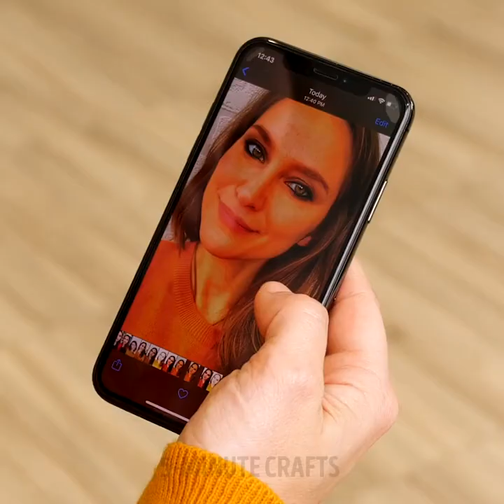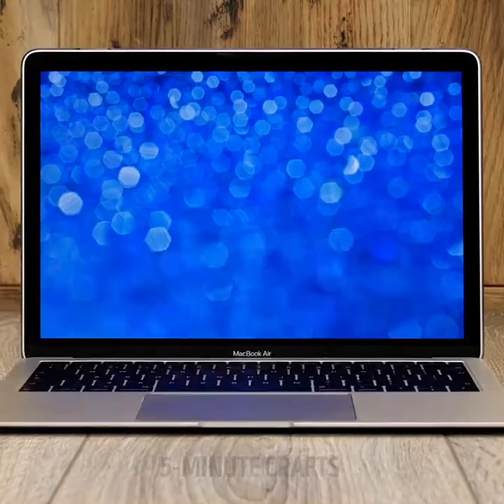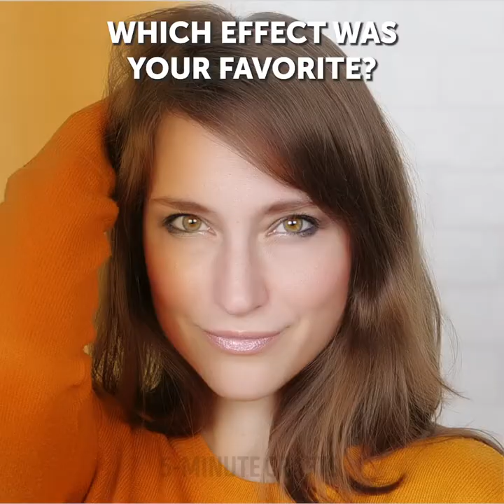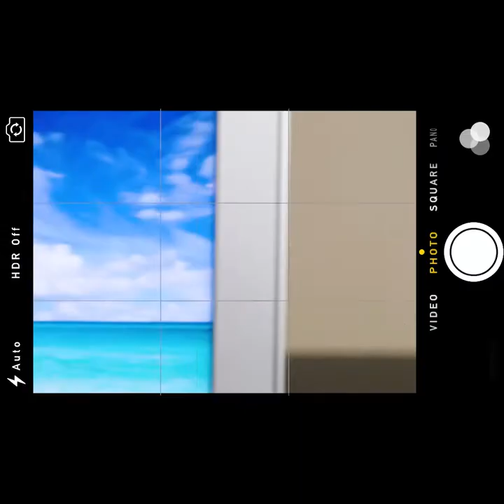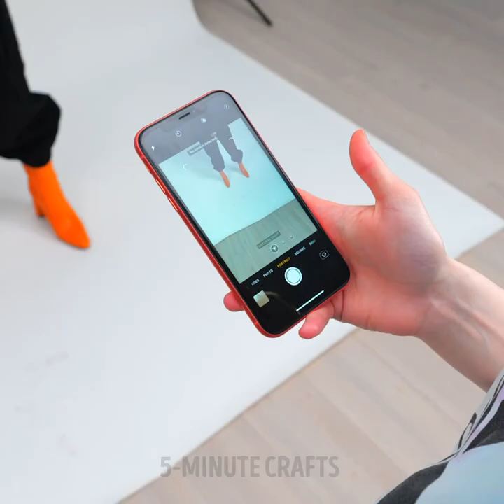29 EASY Photography IDEAS You Can Try at Home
A new year calls for a whole new, upgraded Instagram game. You can start taking amazing and one-of-a-kind photos with the tricks and hacks we’re about to show you. And you can do it right at home! No need for fancy studios, expensive props, professional lighting, or anything like that. We want you to look your best and start taking better pictures! First, we’ll show you a really cool trick to make your portraits stand out using glow sticks.

Then, you’ll learn a few tricks with your camera lens, including creating filters of different shapes with construction paper. Raining outside? Bummer, but that shouldn’t keep you from taking incredible photos. We’ll show you how to protect your camera from the rain without compromising its functionality.  In this video, you’ll also find some fabulous hacks to take artistic photos from different angles and how to make your own props for photoshoots!

TIMESTAMPS:

0:47 – Glow stick effect
3:34 – Camera lens shape filter
5:57 – Hack to protect your camera from rain
9:16 – Cool photo angle effects
9:54 – Night sky and stars backdrop
11:58 – Photo props